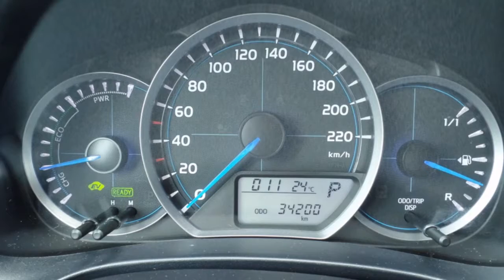Toyota Yaris 1.5 Hybrid Aspiration